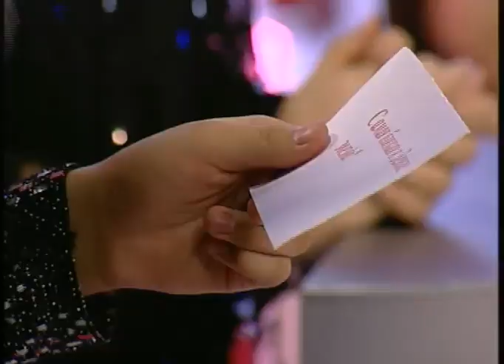Энергия удачи (Рика ТВ) от 20 декабря 2020 года